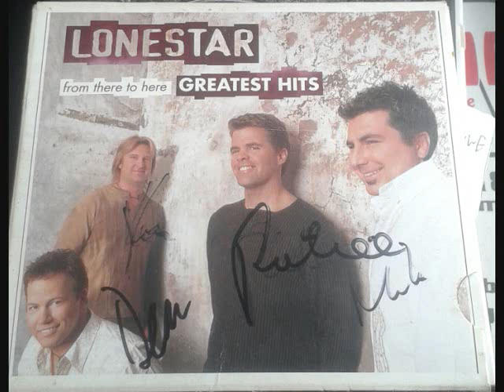Lone Star I'm Already There